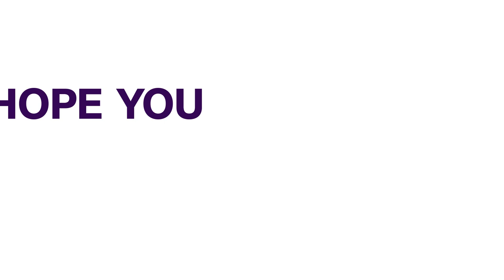Buhari Approves N6.25BN To Start Programme In Katsina | NEWS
President Muhammadu Buhari has approved N6.25billion to set up ranches in Katsina State.